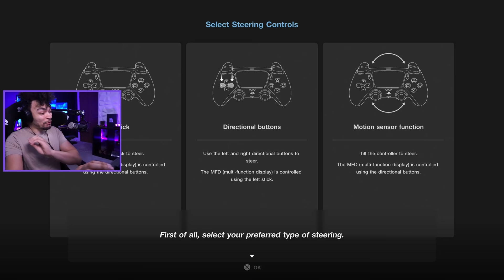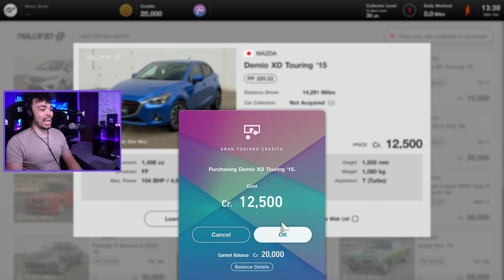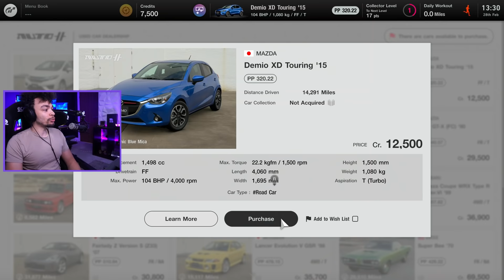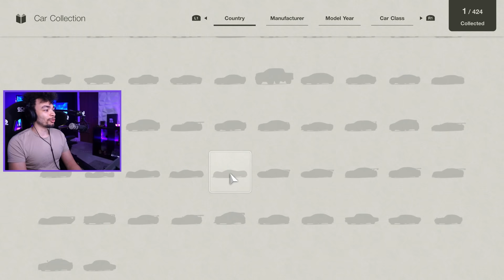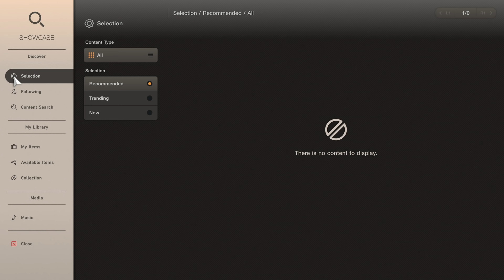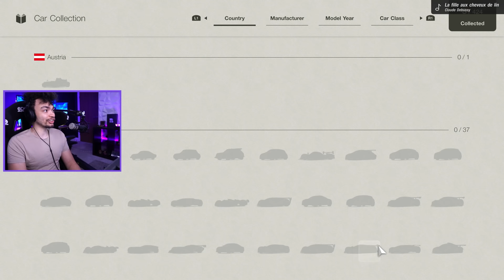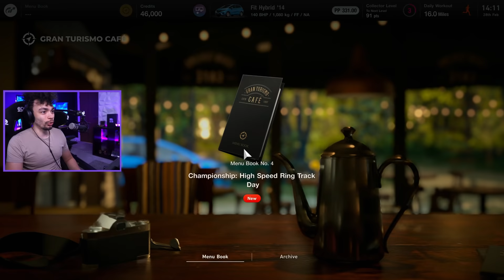My First Time Playing Gran Turismo 7!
My very first experience with the new Gran Turismo 7 on PS5! Let's get started with our playthrough of this stunning new game!